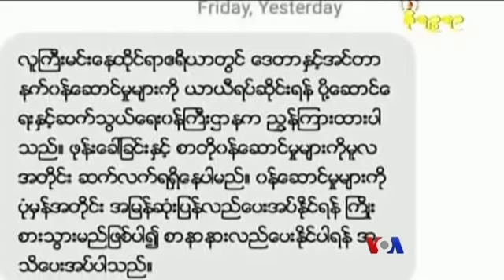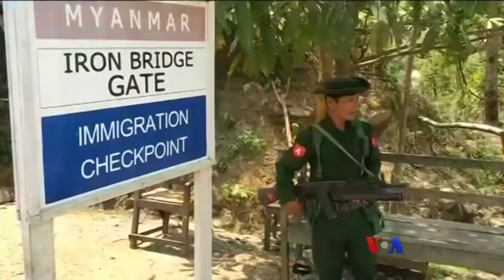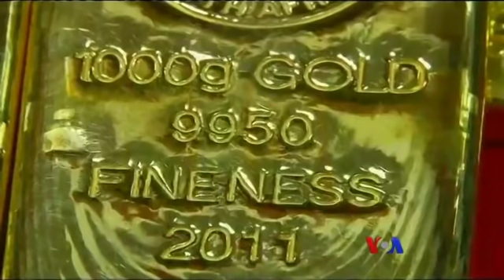ကမာၻ႔သတင္း မီဒီယာေတြထဲက ျမန္မာ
ကမာၻ႔သတင္းမီဒီယာေတြမွာ ေဖၚျပတဲ့ ျမန္မာႏုိင္ငံဆုိင္ရာ ေဆာင္းပါးတခ်ဳိ႕ကို မအင္ၾကင္းႏုိင္က တင္ျပထားပါတယ္။